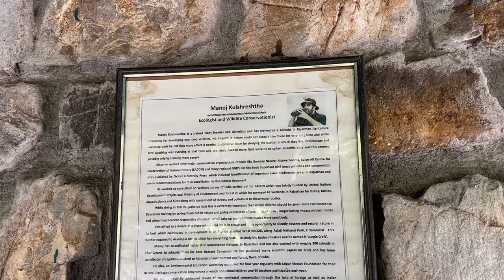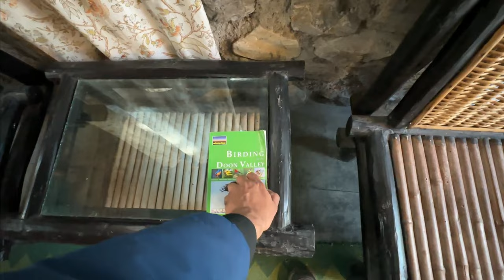Rajaji National Park Most wilderness, Peaceful and Clean Cottages with good quality food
"Discover Wilderness Bliss at Rajaji National Park | Wildbrook Cottages - Subhash Chaudhary Vlogs"

Description:
🌿 Immerse yourself in the untamed beauty of Rajaji National Park with Subhash Chaudhary Vlogs! Join us on an unforgettable journey into the heart of nature, where tranquility meets adventure. 🦌

🏡 Nestled in the lap of wilderness, Wildbrook Cottages offer a serene escape like no other. Experience the perfect blend of luxury and nature with our clean and peaceful cottages, providing a home away from home.

🍽️ Indulge your taste buds in a culinary adventure with our exquisite and wholesome food. Wildbrook takes pride in offering top-notch quality meals, prepared with fresh, local ingredients to satisfy your appetite after a day of exploration.

🌳 Explore the rich biodiversity of Rajaji National Park, known for its diverse flora and fauna. Subhash Chaudhary Vlogs captures every moment of this wilderness journey, from encounters with majestic wildlife to the tranquil landscapes that leave you in awe.

🛌 Unwind in the comfort of Wildbrook Cottages, thoughtfully designed to enhance your connection with nature. Immaculately clean and surrounded by the sounds of the forest, these cottages provide the ultimate relaxation spot.

📸 Subhash Chaudhary Vlogs invites you to witness the magic of Rajaji National Park through the lens of our cameras. Join us in experiencing the beauty, peace, and adventure that make this destination truly extraordinary.

Book your stay at Wildbrook Cottages for an unforgettable journey into the heart of Rajaji National Park.

Remember to customize the description according to the specific details of your experience and video content.